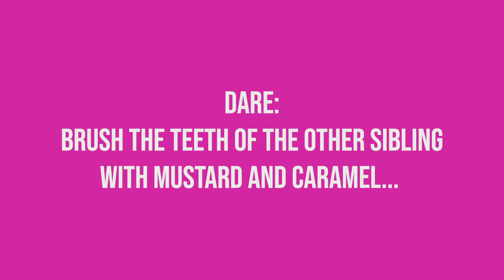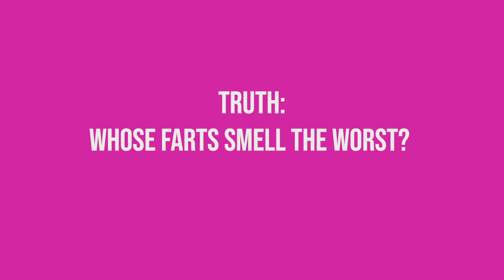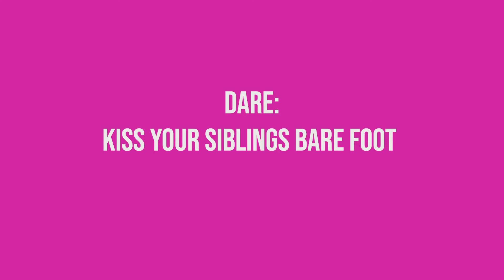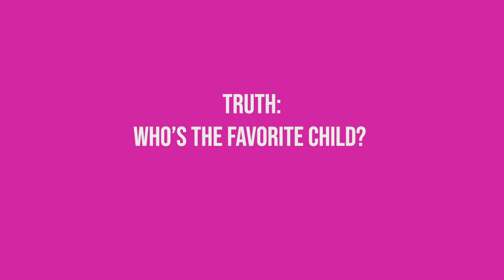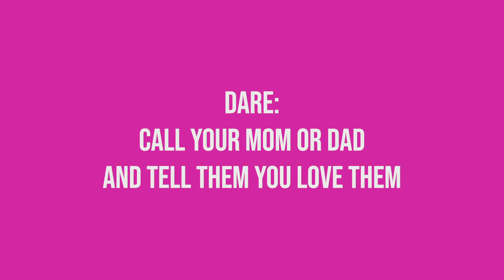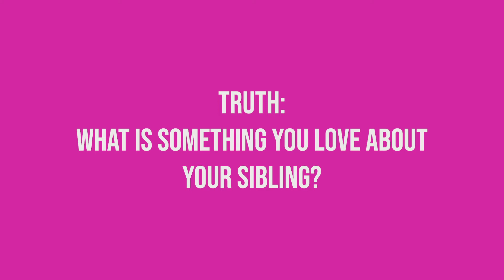TRUTH OR DARE | siblings edition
Christmas is a time for family so we thought we'd bring in some of you guys and get to know what you actually think about each other. WE ASK THE IMPORTANT QUESTIONS!